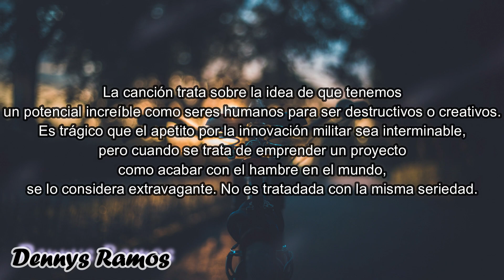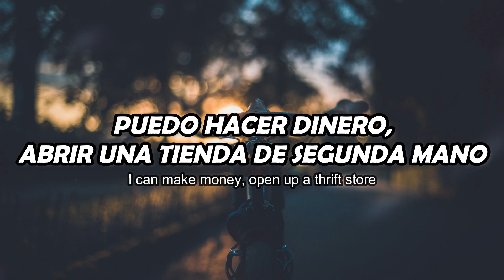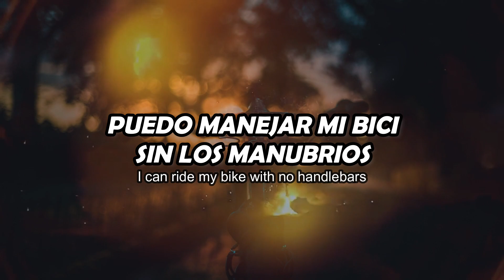Flobots - Handlebars sub ESPAÑOL / LYRICS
Flobots - Handlebars
Subtitulada Español (subtítulos)
Traducido Español
VIDEO LYRICS - LYRIC
2021

Dime tus pedidos a traducir.